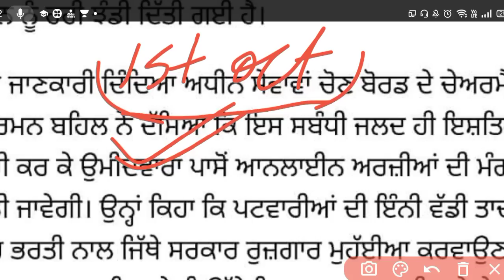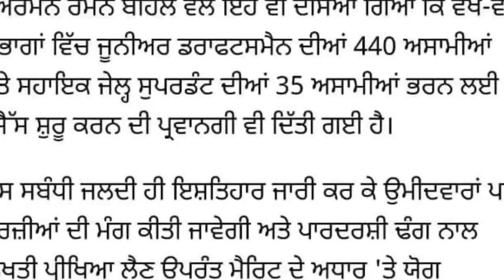1090 PATWARI+440 DRAFTSMENT+35 JAIL SUPERINTENDENT || UPCOMING VACANCIES